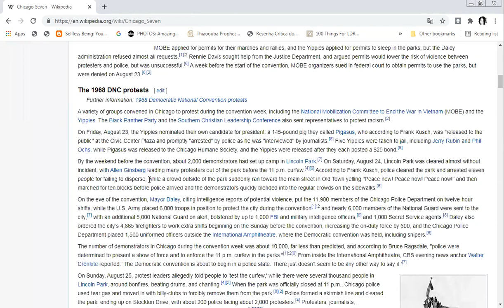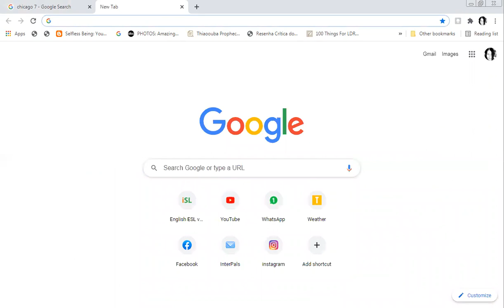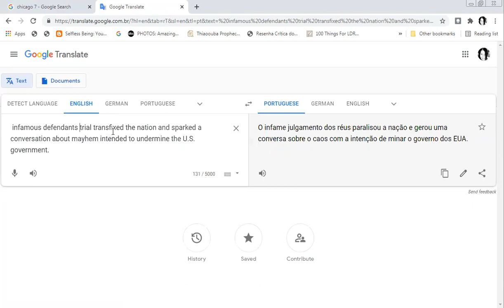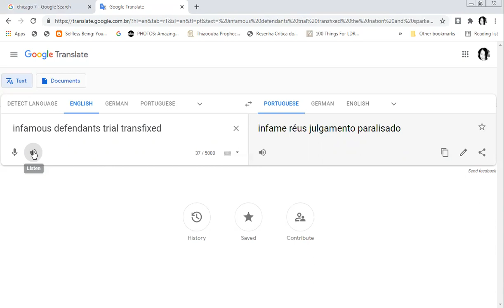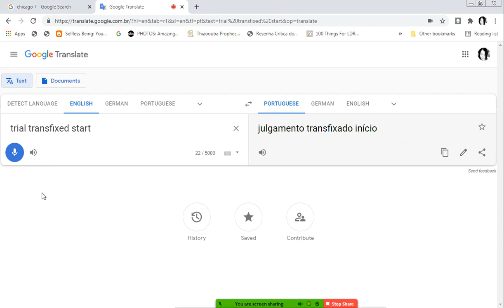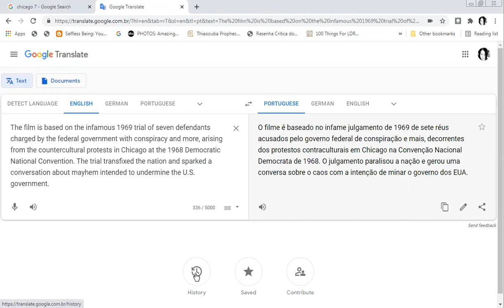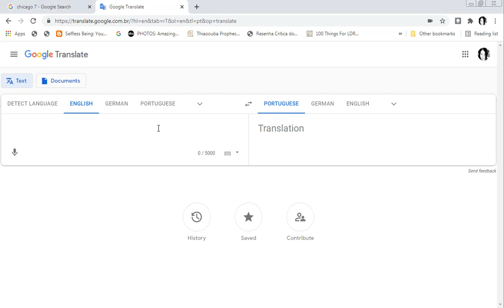How to use Films/Movies to improve Vocabulary/Listening/Speaking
These are the steps for our Film Activity.